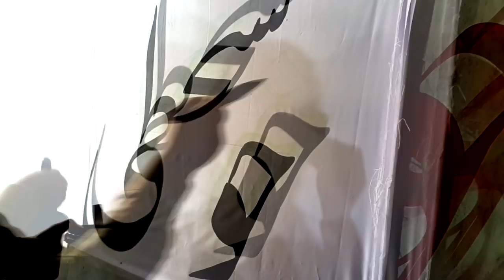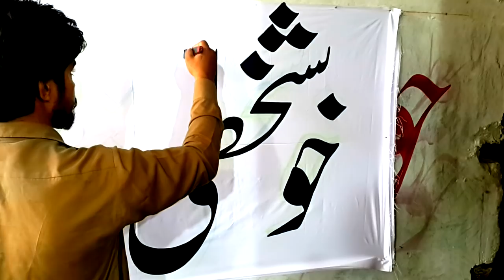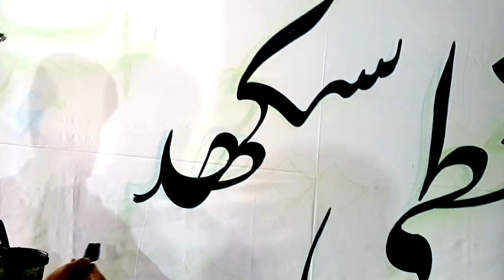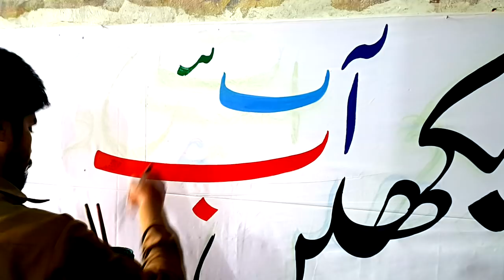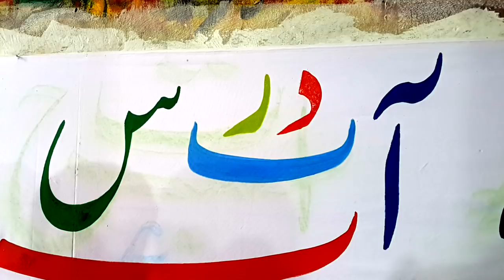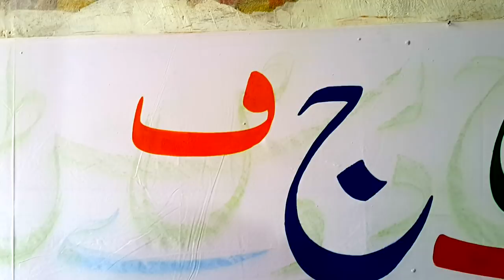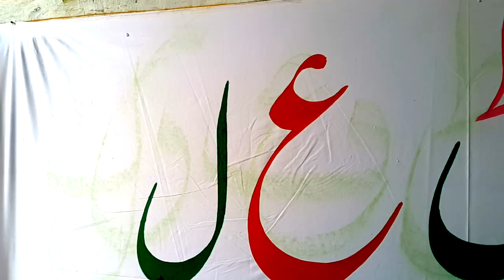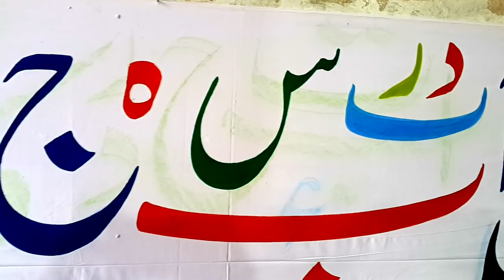Learn Urdu Handwriting | Khushkhati Seekhain | Improve Handwriting & Calligraphy Skills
In this video you will how to learn write a banner and also you will get know amazing tips for better handwriting, I sure after seen this video you will be learn much more things about your experience about your handwriting & khatati & calligraphy.

These are some basic and important tips and tricks for good handwriting, make sure you follow them from now on.
Like if you think my videos helped you, comment if you want to suggest something.

Hey Guys!! Today I am sharing how to Improve your handwriting & Calligraphy skills.. I hope you would get some tips and ideas by watching this... If you like it, then don't forget to share this with your Calligraphy lover friends and family and I will be sharing many more interesting Calligraphy Videos with you all.. ❤️